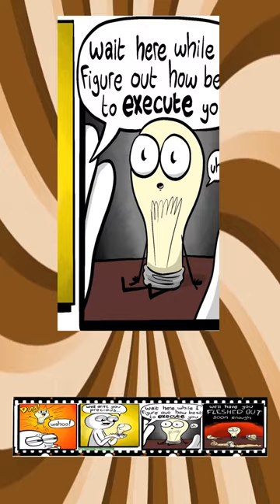Comic Sheets and Chill : Ideas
Today we present most famouse story!!! Enjoy your time. Here you go !